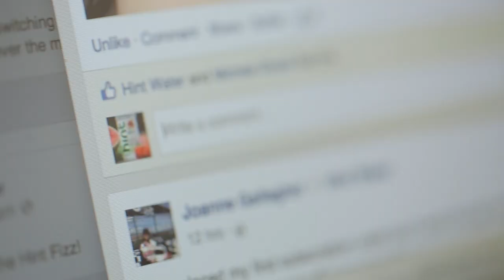Corinne tells us why she loves hint water!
we love our tasty water that’s 100% natural goodness. hint water is water, just more delicious. hint water and hint fizz have 0 sugar, 0 diet sweeteners, 0 stevia, 0 preservatives, 0 calories, and 0 gmos. we promote a policy of 0 fake (and we’re super proud of it!). hint is pure wholesome water with nothing but natural fruit oils and essences – now there’s a hintcentive you can happily drink to!

what’s inside

zero diet sweeteners
you’ll never find any fake sweeteners in our products, including stevia

zero calories
since we’re just water with a splash of natural fruit oils and essences, we’re naturally calorie free

zero preservatives
you’ll never find anything fake (or that you can’t pronounce) in our waters

vegan
no animal products or byproducts are used in our tasty waters

gluten-free
our waters are naturally gluten-free

non-gmo
we proudly use non-gmo fruits in hint water and hint fizz

all natural
when we say all natural, we really mean all natural, as nature intended

who is hint perfect for?

well, anyone really, but we’ve been told (by you!) it’s really great for people who: don’t like the taste of plain water, but value health are trying to give up soda or diet soda don’t drink diet soda or soda, but want a “treat” are pregnant or nursing and don’t want sugar or diet sweeteners in their body have diabetes or pre-diabetes have gastrointestinal issues have had gastric bypass or other weight-loss surgeries

top 10 reasons to drink water supports your metabolism helps prevent headaches improves your energy provides you with pure hydration helps your digestive system allows your body to naturally flush out toxins water gives your body what it’s made of – you’re over 60% h20 helps prevent muscle cramps supports your immune system helps you generally feel well